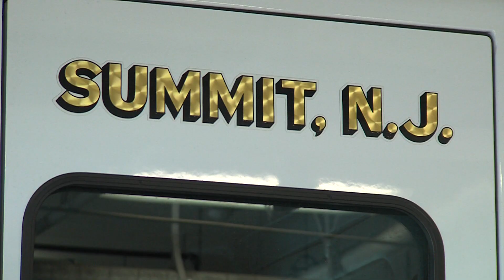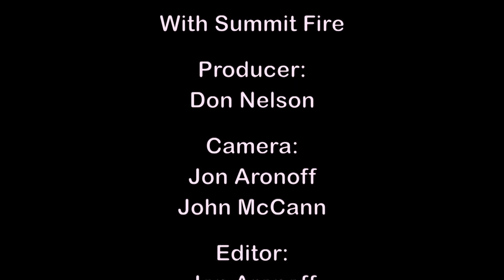With Summit Fire: An Interview with Fire Chief Joseph Houck (2015)